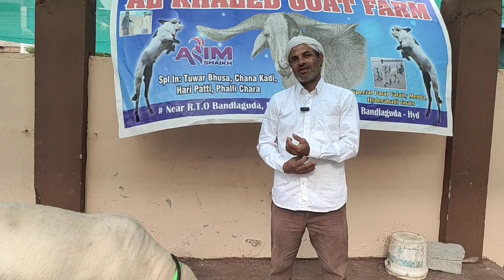qurbani ke bakre in al Khaled goat farm bandlaguda hyderabad | heavyweight vilayati 🐏 | amber 🐐 kids